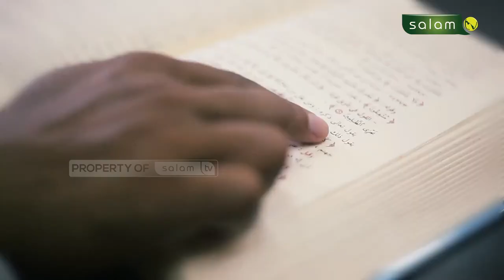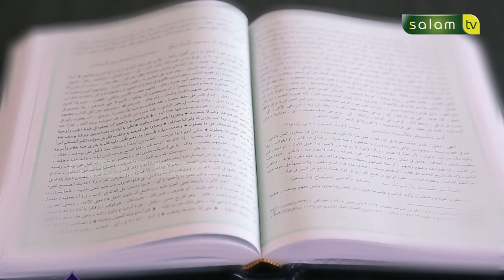tanyaustadz : Umroh berkali kali sedangkan haji belum pernah? - Ustadz Dr. Abdurrasyid, M.Pd.I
02.15 Umroh berkali kali sedangkan haji belum pernah?
21.32 Tidak sanggup kena air dingin karen usia, bolehkah tayamum ?
35.00 Yang di Undang beberapa orang, tapi yang datang banyak bersama keluarga

Tonton SALAM TV di:
Frekuensi : 3773
Simbol Rate : 10.280
Polaritas : Horizontal
🔴 My Republic: Ch 285

💳 Bantu Operasional Dakwah @salamtelevisi :
| Bank Muamalat
| Kode 147
| an. Salam TV Peduli